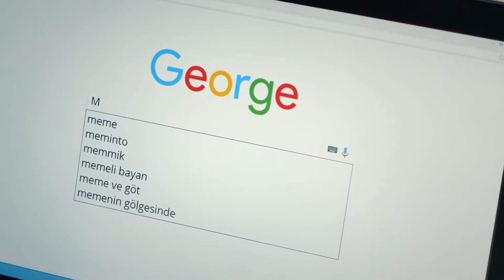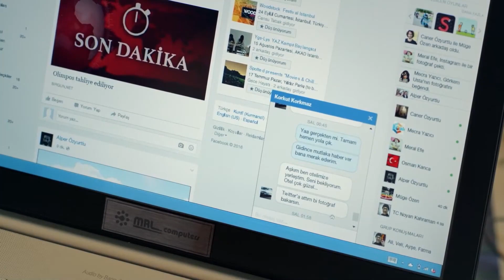Babanın Utanç Verici Arama Geçmişini Görünce... | Yok Artık 2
İzzet'in değişik arama geçmişi. ARAMA MOTORUNA GİRME

İlki bir takside geçen serinin 2. filmi ise bir berber dükkanını temel alıyor.

Berber Adnan mahallenin dedikodu kazanıdır. Mahalledeki müşterileri hakkında her şeyi bilmektedir. Adnan, işten kovulacağını öğrenince işine dört kolla sarılan Aykut, kızının sosyal medya hesaplarının üzerinden internet fenomeni olmak için uğraşan İzzet'i, plaza hayatını terk ederek her şeyi bırakıp köye yerleşen Merve ve kız istemeye gittikleri köyde başına gelmeyen kalmayan Meriç'in birbirinden eğlenceli hikayelerini seyircilerle buluşturur...

Geçtiğimiz yıl oldukça ilgi uyandıran yerli komedi filmi Yok Artık'ın devam halkası olan Yok Artık 2'nin kadrosunda Zafer Algöz, Şebnem Bozoklu, Şahin Irmak, Onur Buldu, Cem Gelinoğlu ve Yağmur Tanrısevsin gibi isimler yer alıyor. İlk filmde olduğu gibi, yönetmen koltuğu Caner Özyurtlu'ya senaryo yazarlığı ise başarılı karikatürist Serkan Altuniğne'ye emanet.

Yok Artık 2 Oyuncuları

Zafer Algöz : İzzet
Şebnem Bozoklu : Merve
Şahin Irmak :  Berber Adnan
Onur Buldu : Meriç
Cem Gelinoğlu : Aykut
Yağmur Tanrısevsin : Damla
Serhat Barış
Berna Koraltürk : Sibel
Suna Keskin : Anne
Cihat Tamer : Doktor Fazıl
Erol Ozan Ayhan : Furkan
İlke Korkmaz
Kaan Yıldırım
Metin Coşkun : Baba
Mert Yavuzcan : Aydın
Aydın Şentürk : Doğan
Merve Dizdar : Buket
Güven Murat Akpınar : İsmail
Erol Taşçı
Hilmi Özçelik
Serkan Tınmaz : Kerem

Yok Artık 2 Künye

Kurgu : Korhan Koryürek (Kurgu)
Sanat Yönetmeni :  Yunus Emre Yurtseven (Sanat Yönetmeni)
Yapım Ekibi : Avni Erdoğan (Set Amiri)
Yönetmen Ekibi : Damla Çelikel (Yönetmen Yardımcısı)
Samet Karaman  : (1. Yönetmen Yardımcısı)
Sanat Ekibi : Meltem Balakan (Kostüm Asistanı)
Oyuncu Seçimi : Selim Bahar (Cast Direktörü)